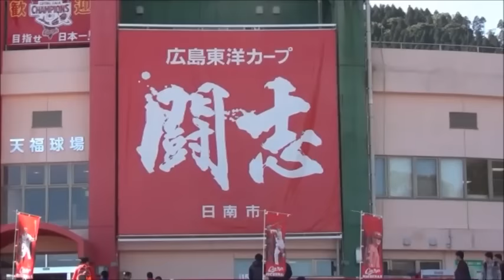[ 2017リーグ優勝! ] 広島カープ / 日南キャンプ / 2017春季 / VIDEO.006